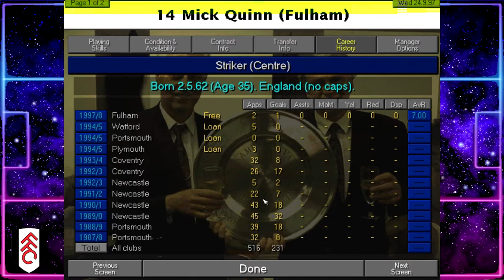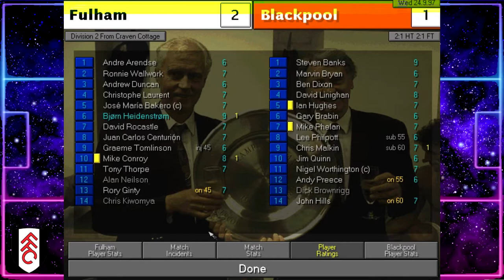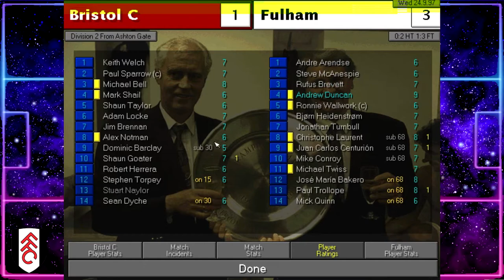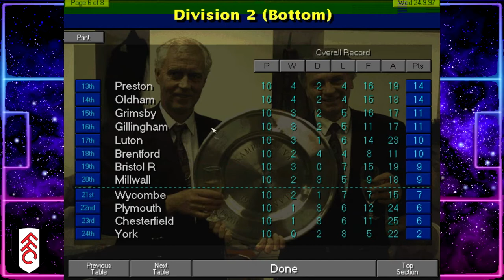Championship Manager 97/98 – Episode 2 - Transfer Update & Games - Lockdown Challenge 1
Welcome to Part 2 of my Championship Manager 97/98 Lockdown Challenge save starting with Fulham  in the old Division 2 (League 1 in new money)
In this CM97/98 lets play I walk us through the Transfers made for the squad both in and out. I also overview the games played up to this stage as we pick up the season in September.

ABOUT KIOTA Gaming:

The home Championship Manager content (CM95/96; CM96/97; CM97/98; CM3; CM01/02) including the Championship Manager years, the nostalgic look back at the CM games in the style of Sky TV show ‘The Premier League Years’.  There will also be FM22 content such as experiments; tactics; lets play; journeyman; and road to glory etc.

I also play other classic retro games across multiple platforms; and also some newer games on XBOX One.

Thanks
KIOTA Gaming